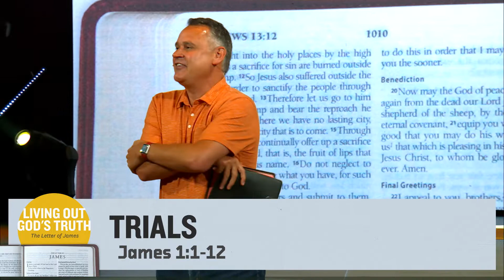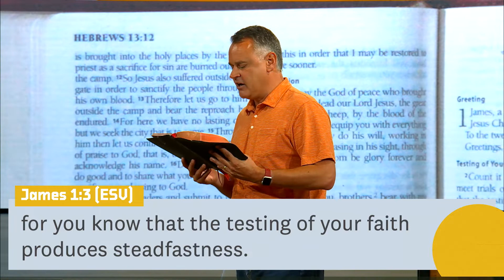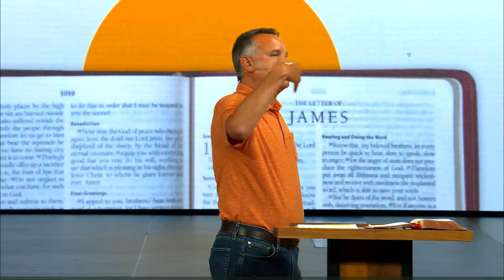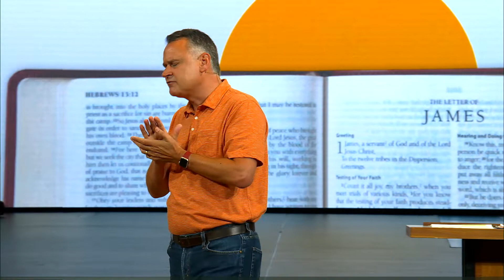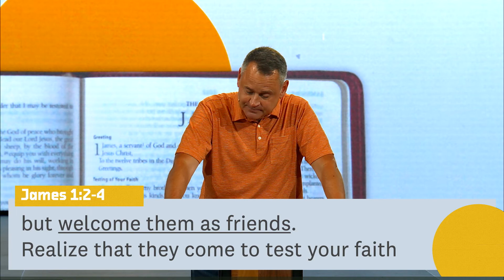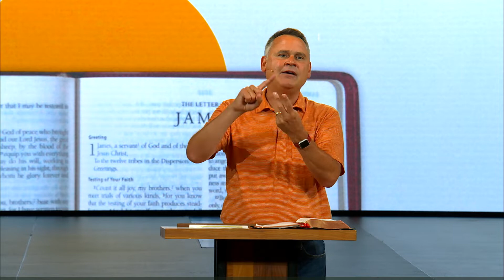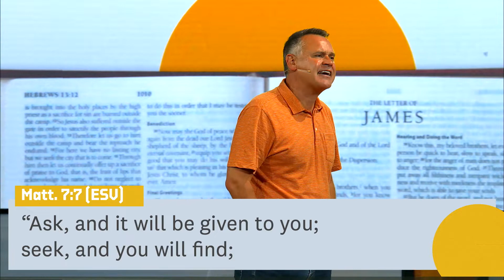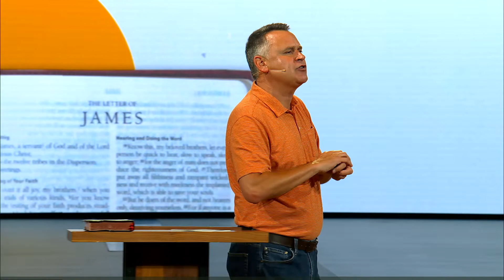Trials | The Letter Of James | Pastor Jeff Crook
Tell us your favorite part of the service and why?

We exist to glorify God by discipling one another to reach and raise the next generation to live out God's truth. This is the mission statement of Christ Place Church located in Flowery Branch, GA.